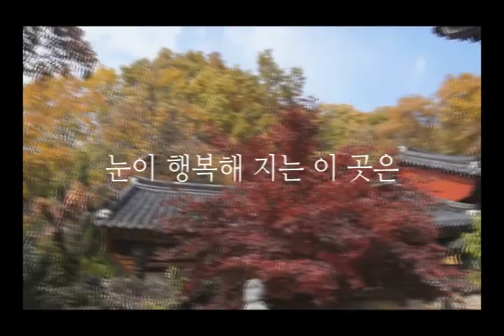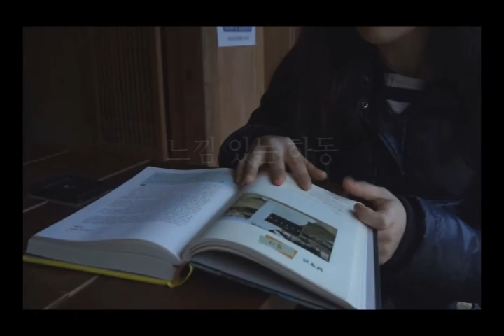오감만족 하동_경상권 5조_트래블리더_한국관광공사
대한민국 베스트그곳.
느림에서 찾은 진정한 휴식이 있는 그곳
오감만족 하동.

ㅡㅡㅡㅡㅡㅡㅡㅡㅡㅡㅡㅡㅡㅡㅡㅡㅡㅡㅡㅡㅡㅡㅡㅡㅡㅡㅡㅡㅡㅡㅡ

한국관광공사 대학생기자단 트래블리더 경상권 5조 하동 팀미션 영상입니다.

색깔이있는하동,이야기가있는하동,향기있는하동,맛있는하동,느낌있는하동의 이야기 함께하시죠.